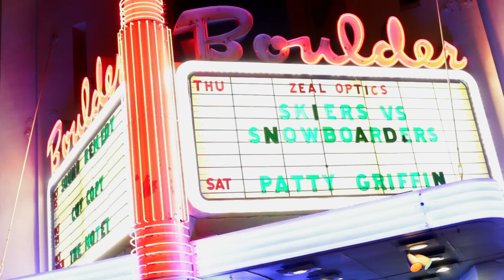ZEAL Optics Presents: Skiers vs Snowboarders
The age old battle was finally put to the test and to rest on October 16, 2014 as ZEAL Optics pitted skiers against snowboarders in a night for the ages.

The night featured premieres of Super Proof's "The Recruitment", starring Mike Henitiuk, and Absinthe Films' "Heavy Mental", starring Austen Sweetin.

In addition to the films, we enlisted the CU Snowboard Team and CU Freestyle Ski Team, as well as Freeskier  Magazine and Snowboard Mag to dual it out in sumo suits on stage! For the final round, ZEAL's Mike Henitiuk  and Austen Sweetin got in the ring, breaking the tie, with snowboarders winning the night with two out of three bouts.

With live music by DJ Ginger Perry, and an MC battle between ZEAL snowboarder Pat Milbery and skier Rob Aseltine, the vibe was rocking and good times were had as a crowd of over 500 came together and took advantage of a huge raffle with all proceeds going directly to Protect Our Winters! All in all an amazing night!

Production and Post by Siren Vid.